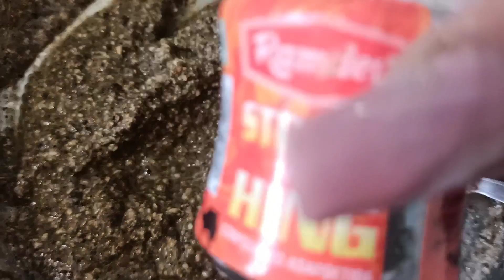Weight loss: भरपेट खाना खाकर भी ऐसे घटा लिया 32 किलो वजन, डाइट में change#32baarformula#saltfree👍😊